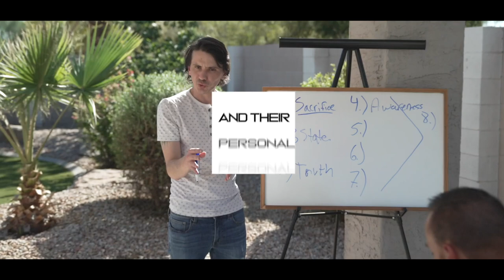Exclusive Brand Leadership Experience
StrengthenYourWorld.com